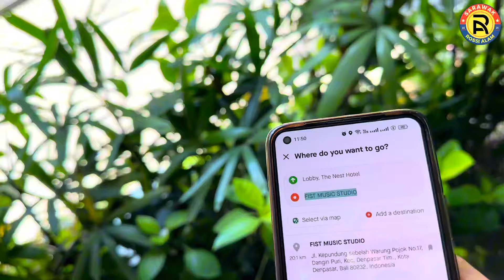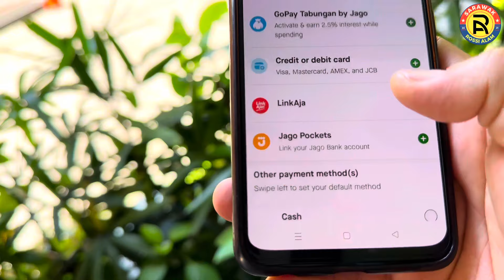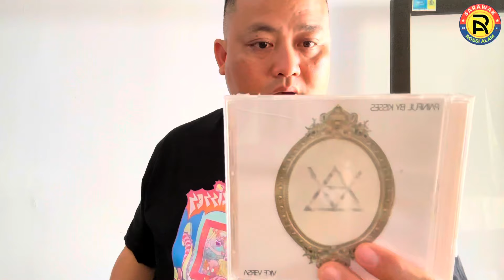Begitu Teruja Apabila Dapat Pegi Sendiri Ke Fist Studio Nusa Dua Bali “Painfull By Kisses” Band